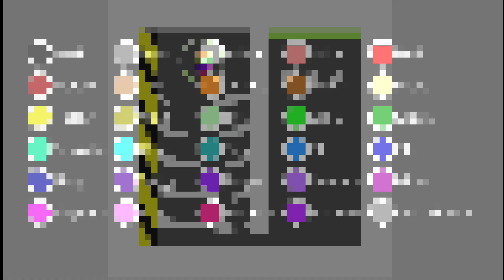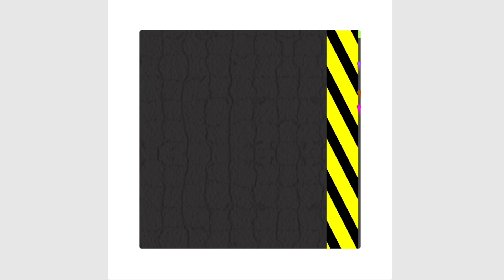Escape the Shutter Crush - Survival Algodoo Marble Race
🎶 -• Music •-

Clarx - Shakedown
Toby & Syndec - Dusk
Koven & Electro-Light - Skyline